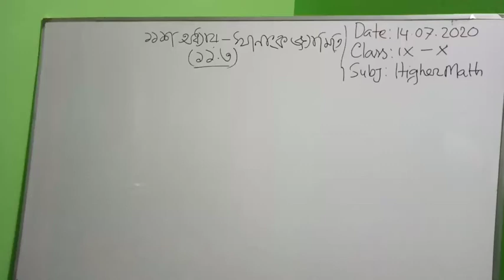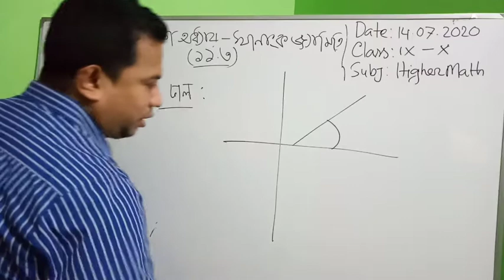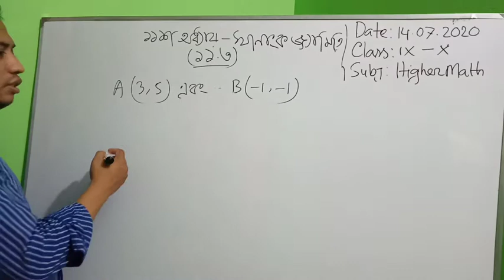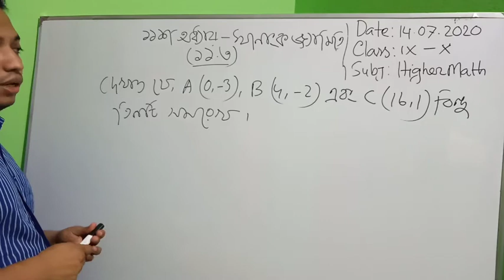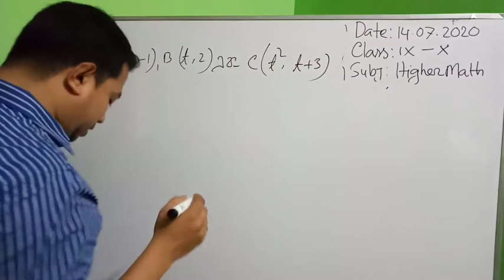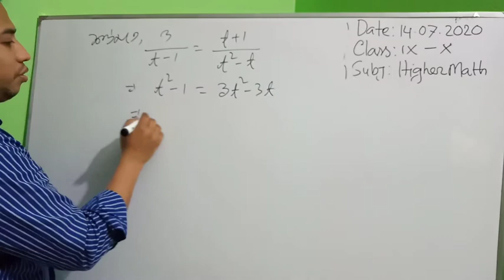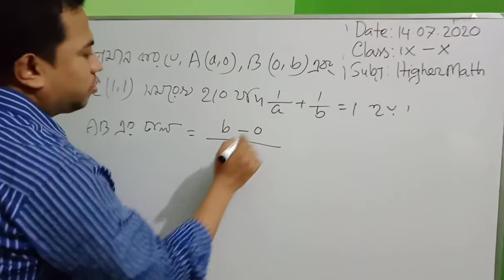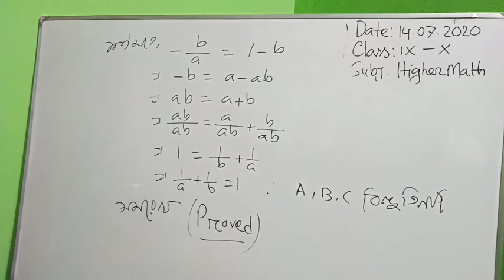নবম-দশম শ্রেনী-উচ্চতর গনিত,১১শ অধ্যায়-স্থানাংক জ্যামিতি(লেকচার-৪-১১.৩)